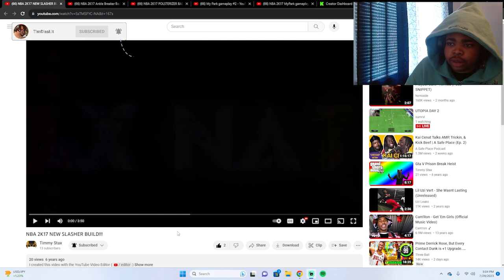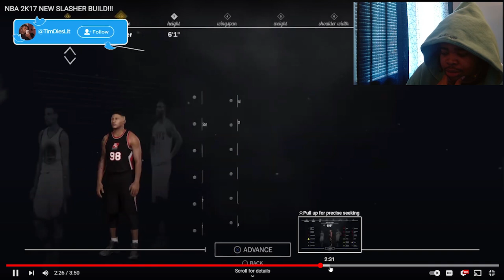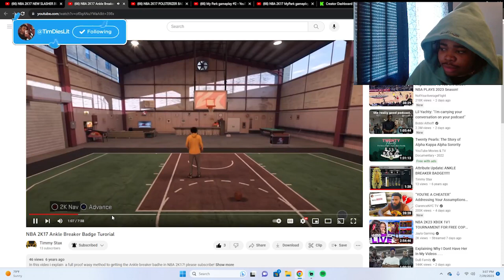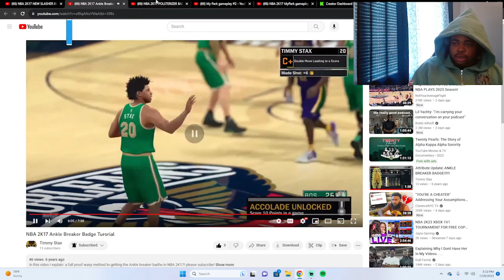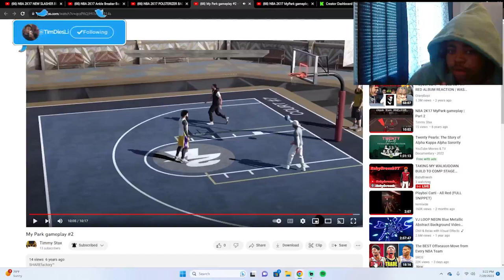Revisiting 2K16 & 2K17 In 2023...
Main Channel@timdielit
Second Channel@Whole Lotta Tim